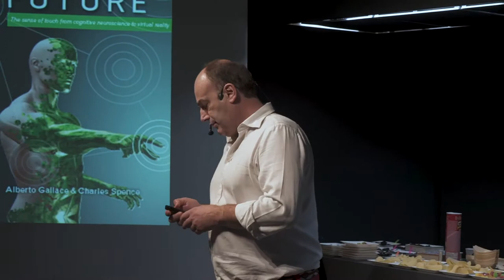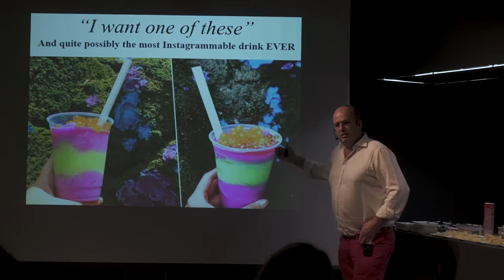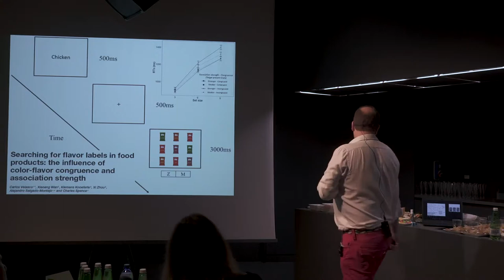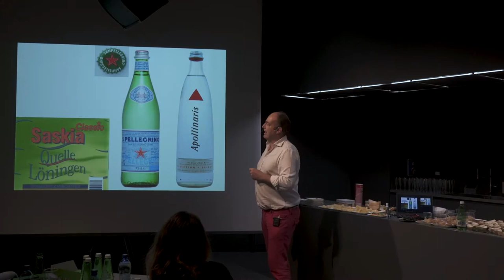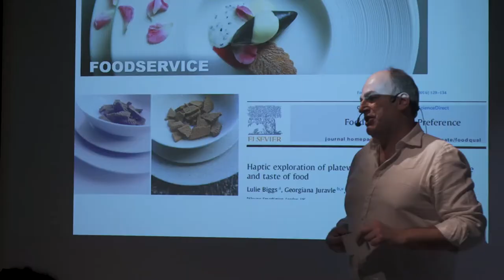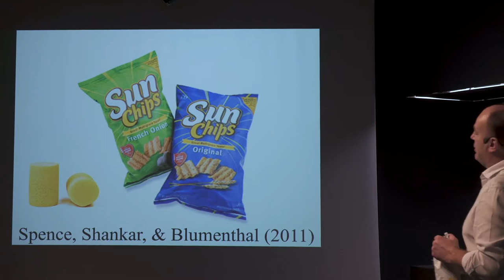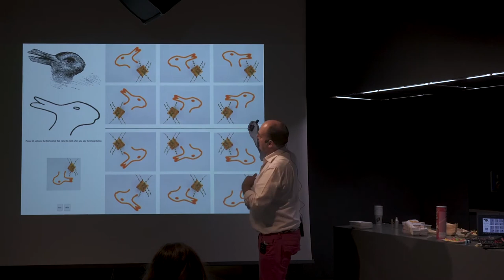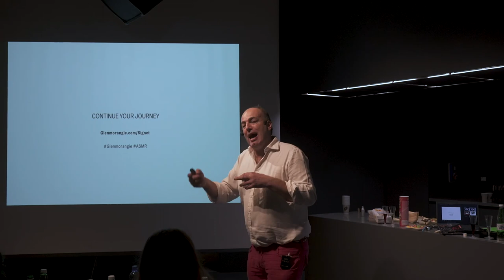SPD Design Talks - Charles Spence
Gastrophysics is the science that studies the relationship between food and our senses. Charles Spence, author of the famous book “Gastrophysics: The New Science of Eating”, shows how the pleasure we feel in tasting a particular food is the result of experience through the five senses. In other words, the goodness of a food depends not only on its taste but also on its sound, colour, shape, scent, weight and even our mood. So if the perception of food takes place in the mind and not only in the mouth, the strategy to increase the appreciation of a food product changes whether it is a snack of a large multinational, whether it is a dish of a restaurant and whether it is a place where the food is distributed or consumed. In this conference Professor Spence will present his latest experiments and through the analysis of concrete cases will offer the tools for a new multisensory approach to the design of food experiences. This is a not-to-be-missed meeting for all those who want to innovate within the food and wine sector by creating new food products and new formats in the catering sector.